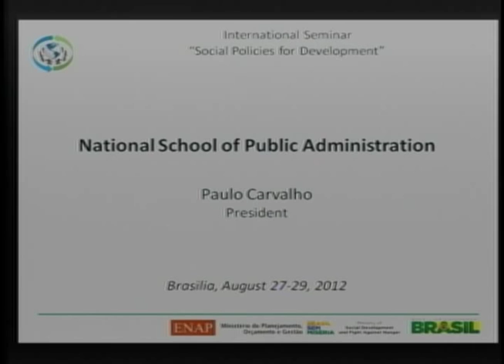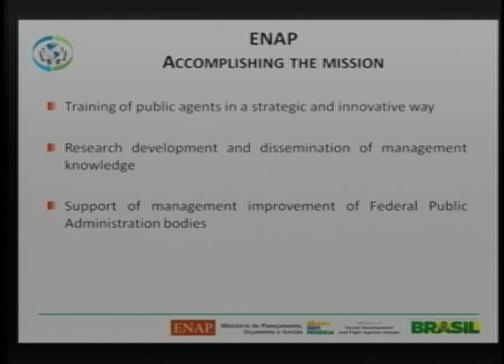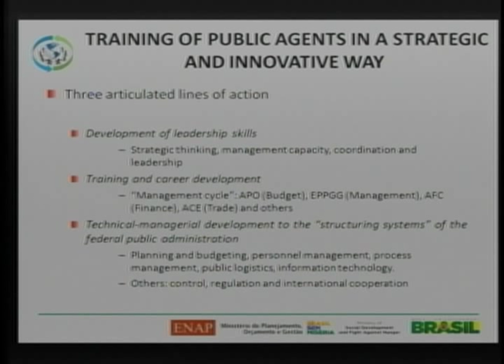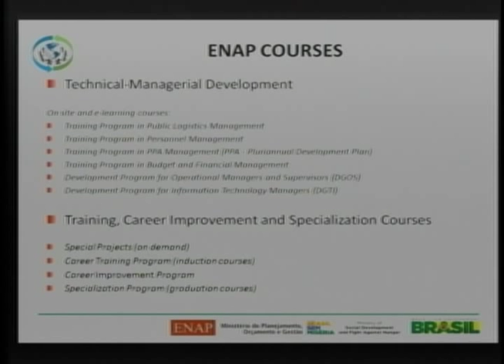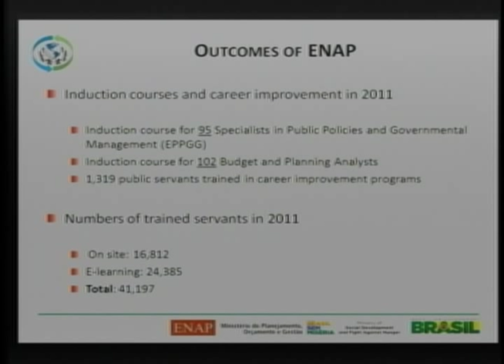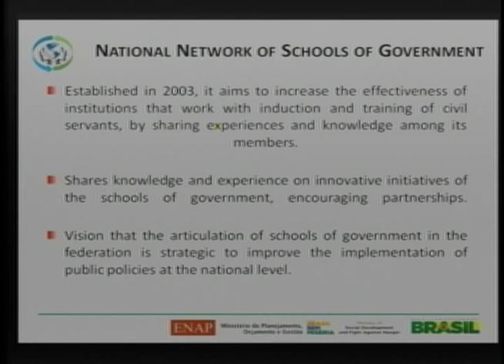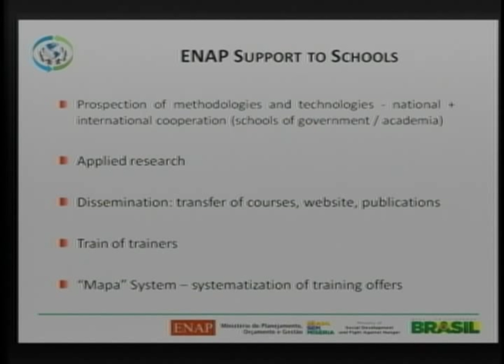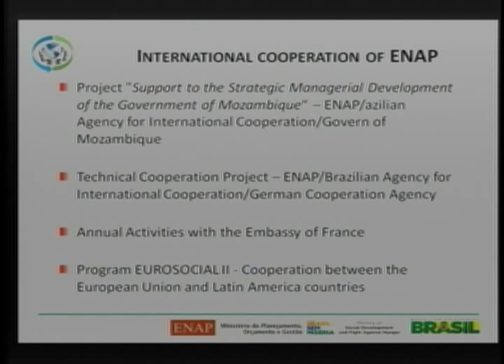Abertura do Seminário Internacional de Políticas Sociais para o Desenvolvimento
ATIVIDADES DO GOVERNO - 27.08.12: O 4º Seminário Internacional de Políticas Sociais para o Desenvolvimento apresentou, em Brasília, um panorama das políticas brasileiras para a proteção social e erradicação da pobreza. No encontro, que reuniu técnicos de 11 países, foi apresentado um panorama das políticas brasileiras para a proteção social e erradicação da pobreza, como o Plano Brasil Sem Miséria. A abertura do evento contou com a participação da ministra do Desenvolvimento Social e Combate à Fome, Tereza Campello.